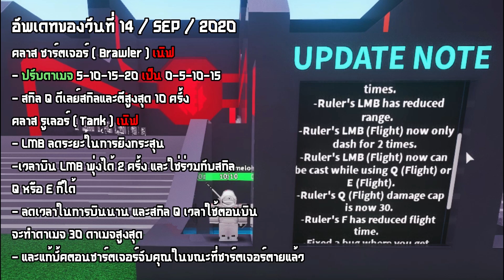( REUPLOAD ) Roblox CRITICAL STRIKE ( REVIEW CLASS & SKIN & REWORK ) อัพเดทคลาสใหม่ / ข้อมูล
- สามารถแก้ไขข้อมูลได้ครับเพราะผมติดงานมากเลยหาเวลาเก็บข้อมูลไม่ครบถ้วน -
- You can edit the information because I am very busy with work so I don't find time to collect the complete information -

ลิ้งค์แอดชื่อ Roblox ( รับแค่ Follow นะครับ )

MY Spec
- Intel Core i5-7300HQ Processor
- 1 TB 5400 RPM
- 15.6 inch (1920x1080) Full HD IPS
- Windows 10